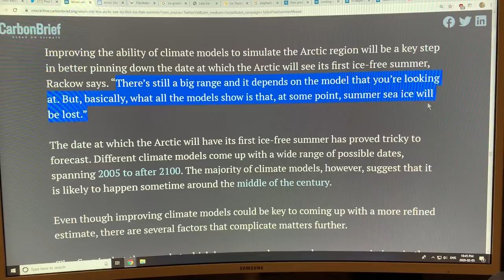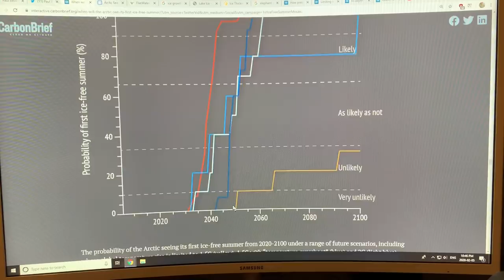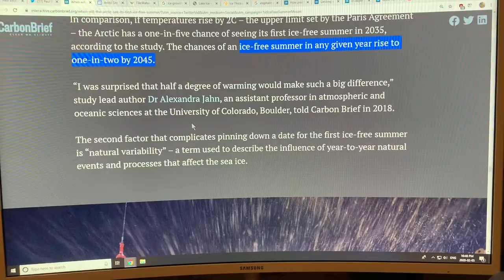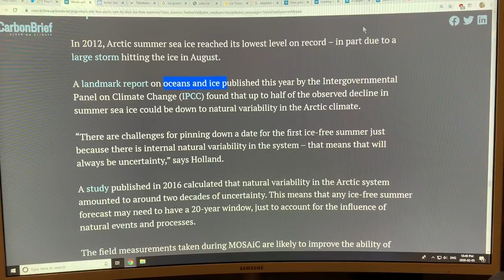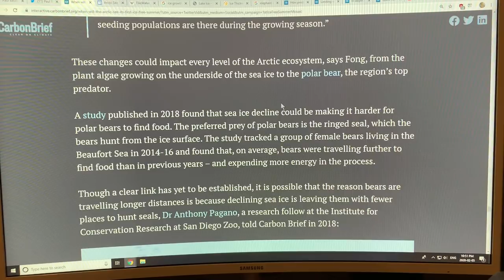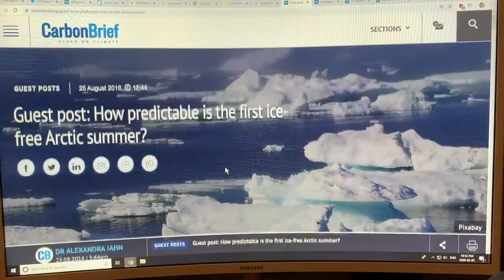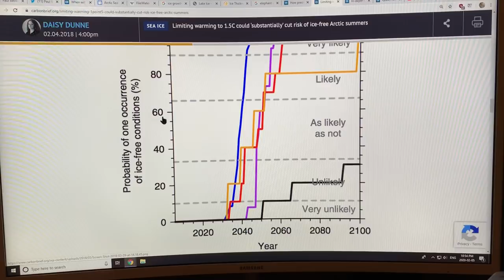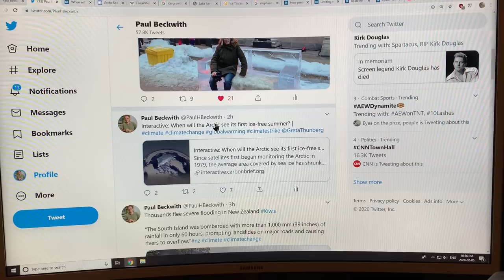Arctic Transition From Sea-Ice to Zero-Sea-Ice well Underway: When will it be completed? Part 3 of 3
Trying to pin down the actual year we first lose Arctic sea-ice is complicated by a huge number of factors. I think that it is actually easier to figure out what we can expect once it happens. The first “blue ocean” situation will likely have no ice for the month of September. Within a few years, the no-ice duration will likely extend to August and October. Then, within a few more years extend a further month on either side (July and November). Then, due to the powerful accelerating feedbacks, sea-ice will vanish for the entire year, as our climate abruptly accelerates to new regimes of behaviour.

Please support my abrupt climate system change videos by donating